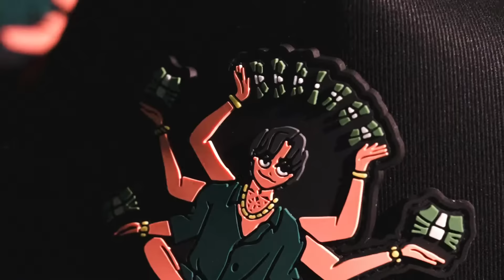CT X JC HATS 💥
La mente creativa que mueve la industria 🔥 de nuevo con una colaboración 🤝🏼